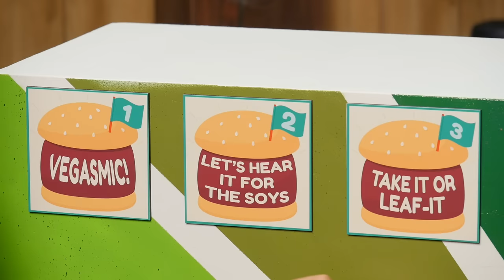Who Has The Best Impossible Burger? Taste Test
Today, we're goin beyond beef and testing the impossible to find out which restaurant has the best impossible burger! GMM #1839